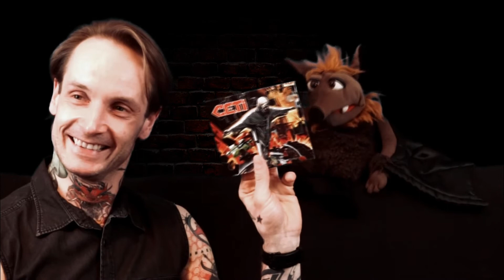Cypis Show - To jest Gość - Tomasz Targosz (CETI)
Po remoncie strychu Nietoperz Cypis postanowił zapraszać gości do siebie. Pierwszym gościem zaproszonym na strych jest Tomasz Targosz - basista CETI. Sam Gość przyznał, że rozmowa z pluszowym nietoperzem jest dla niego nowym doświadczeniem!